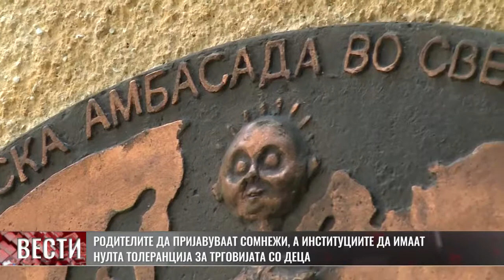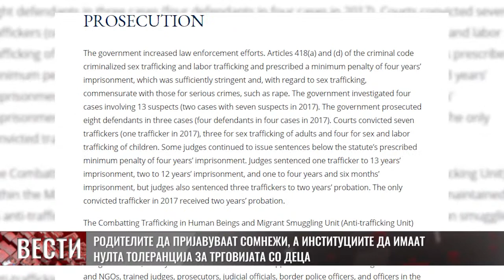Родителите да пријавуваат сомнежи, а институциите да имаат нулта толеранција за трговијата со деца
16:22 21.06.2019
Родителите и блиските да пријавуваат сомнежи,а институциите да имаат нулта толеранција за трговијата со деца. Ова е ставот на детската амбасада Меѓаши од каде сметаат дека во земјава има добра законска основа за да се превенираат таквите негативни појави. Оние кои ги прават, ги искористуваат довербата и наивноста на децата, а огромен проблем е што не ги сфаќаат сериозно тврдењата на злоупотребените деца.
Последниот од низата случаи на трговија со дете за кои се водат постапки е од пред два дена кога пет лица добија обвинение и притвор за тргување со 15 годишно девоче. И во овој случај лицата кои го злоупотребиле девојчето и биле блиски роднини и пријатели. Тие во неколку наврати го проституирале девојчето за сума од 3000 денари. Минатата година голем скандал изби откако се обелодени дека и штитенички од малолетничките домови се злоставувани, а дел од злоставувачите добија и до 13 годишни затворски казни. Но дека ова не е доволно покажува и најновиот извештај на Стејт Департментот. Таму е нотирано дека Владата презела повеќе напори во споредба со претходниот извештаен период, поради што земјата и натаму останува во групата Тиер 2… Според изветајот, се уште не се исполнети стандардите во неколку клучни области: судиите и натаму изрекуваат минимални казни, иако има истраги за вклучување на припадници на полицијата во корупција или трговија со луѓе, се уште изостануваат постапки против државни службеници.. Од детската амбасада веруваат дека може да се отстранат ваквите појави, но мора сите свесно да дејствуваат и да не се плашат и срамат да ги пријават ваквите настани.
Освен тоа, од Меѓаши велат дека сексуалното образование е многу важно, како и обуките на децата за нивните права. За случаите во кои децата се жртви, треба да се обезбедат соодветни начини за надминување на траумата.